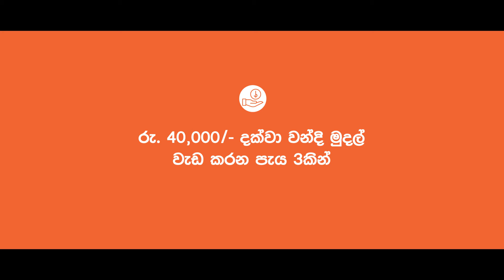SLIC Motor Plus TUK - Sinhala TVC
The motor insurance created especially for Three - Wheelers